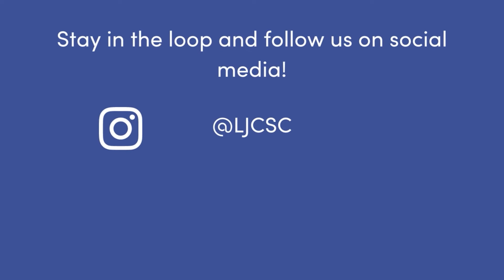The Truth About Awake Liposuction: Plastic Surgeon Explains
There’s a ton of buzz around awake liposuction, but is it really a good idea?

Being comfortable during the procedure is absolutely essential for the best results. Although less expensive, Dr. Swistun warns that awake lipo has its downsides and saving money upfront could cost you more in complications.

Dr. Swistun shares what you need to know about awake lipo:

- Risks of awake liposuction, especially if you don’t have much fat to begin with
- Differences in recovery between general anesthesia and local anesthesia
- Dangers of price shopping
- How to vet your surgeon and make sure they have the right credentials
- When awake lipo actually makes sense

Links

Meet San Diego plastic surgeon Dr. Luke Swistun

Listen to our previous episode, Is Anesthesia Dangerous? We Asked Our Anesthesiologist

Learn from the talented plastic surgeons inside La Jolla Cosmetic, the 20x winner of the Best of San Diego and global winner of the 2020 MyFaceMyBody Best Cosmetic/Plastic Surgery Practice.

Join hostess Monique Ramsey as she takes you inside La Jolla Cosmetic Surgery Centre, where dreams become real. Featuring the unique expertise of San Diego’s most loved plastic surgeons, this podcast covers the latest trends in aesthetic surgery, including breast augmentation, breast implant removal, tummy tuck, mommy makeover, labiaplasty, facelifts and rhinoplasty.

La Jolla Cosmetic is located just off the I-5 San Diego Freeway at 9850 Genesee Ave, Suite 130 in the Ximed building on the Scripps Memorial Hospital campus.

or follow the team on Instagram

The La Jolla Cosmetic Podcast is a production of The Axis

Contents of this video:
00:00 - What is awake liposuction?
04:18 - Risks of awake liposuction
07:00 - Why general anesthesia is safer
09:40 - What to expect with general anesthesia
12:15 - Why is awake lipo cheaper?
13:50 - What does awake lipo feel like?
16:50 - How to vet your doctors
22:00 - Recovery after awake vs. general lipo
23:10 - Questions to ask if you’re considering awake lipo
25:20 - Takeaways